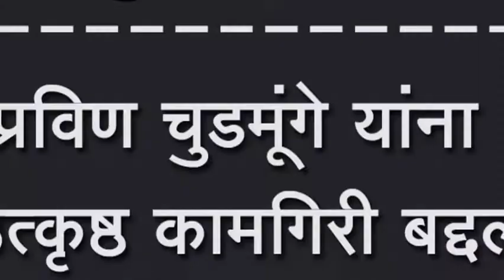प्रविण चुडमूंगे यांना उत्कृष्ठ कामगिरी बद्दल प्रशस्तीपत्र